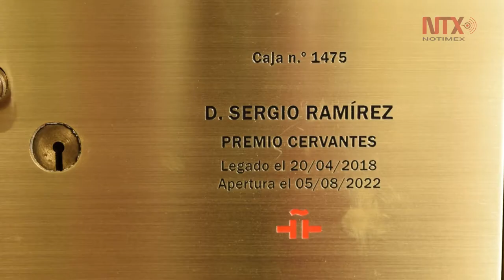Sergio Ramírez deposita cartas de Darío y Sandino en Instituto Cervantes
En vísperas de recibir el Premio Cervantes, el escritor nicaragüense Sergio Ramírez depositó dos cartas del poeta Rubén Darío y del revolucionario Augusto César Sandino en la caja de las Letras del Instituto Cervantes